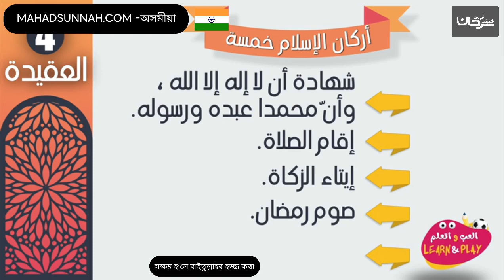ইছলামৰ আৰকান বা স্তম্ভ হৈছে পাঁচটা